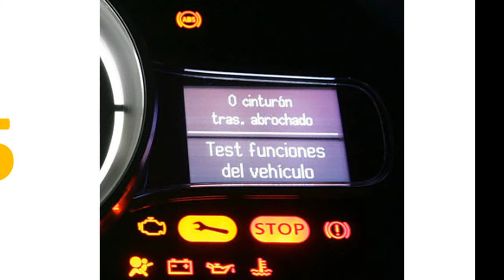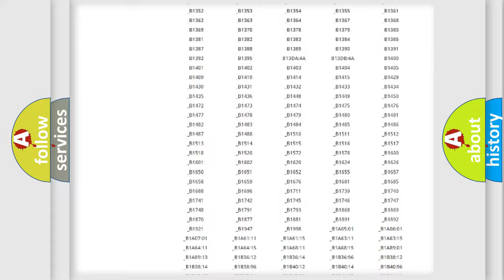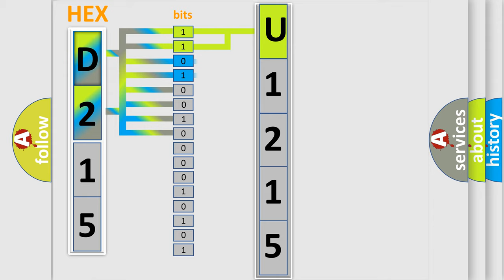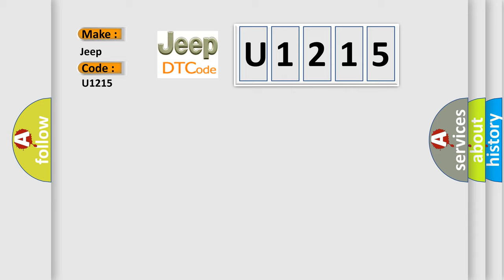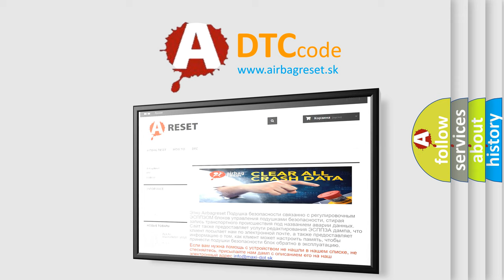DTC Jeep U1215 Short Explanation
Contents:
0:21 Basic DTC analysis according to OBD2 protocol standard.
1:48 Insight into programming
2:58 A diagnostically understandable description of the Diagnostic Trouble Code
3:05 Basic error definition

Make:
Jeep
Code:
U1215
Definition:
Fuel System Too Lean (Cylinder Bank 1)
Description:
Key on or engine running,all electrical components off and coolant temperature at least 80 degrees Celsius;and the DME detected the Bank 1 Adaptive Fuel Control System reached its rich correction limit (a lean A or F condition).The fuel status is in a closed loop pattern,the coolant temperature is greater than 7 degrees Celsius,and the engine speed is less than 1400rpm.
Cause:
 Air leaks after the MAF sensor,or leaks in the PCV system Exhaust leaks before or near where the HO2S is mounted Fuel injector(s) restricted or not supplying enough fuel Fuel pump not supplying enough fuel during high fuel demand conditions Leaking EGR gasket,or leaking EGR valve diaphragm MAF sensor dirty (causes DME to underestimate airflow) Vehicle running out of fuel or engine oil dip stick not seated